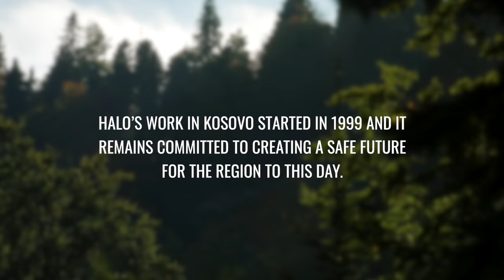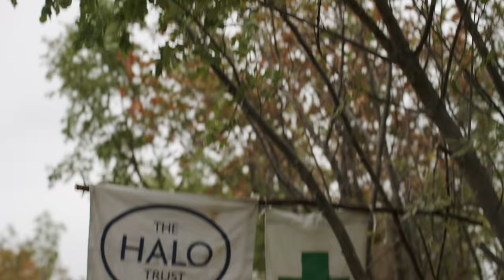The HALO Trust and Grenadier - Kosovo Programme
Through our Official Development Partnership with @TheHALOTrust, the Grenadier team visited the programme in Kosovo to learn about this challenging region 🇽🇰

Watch the final part of our journey as we talk to local families & deminers about the impact HALO is making 👆